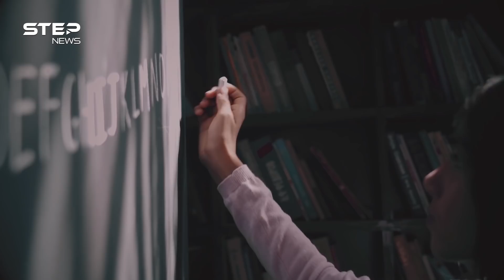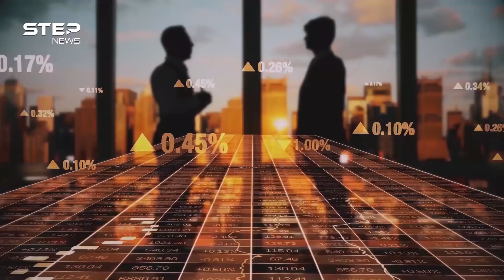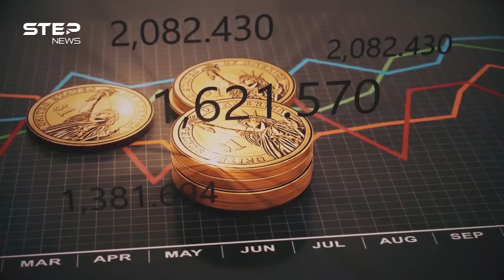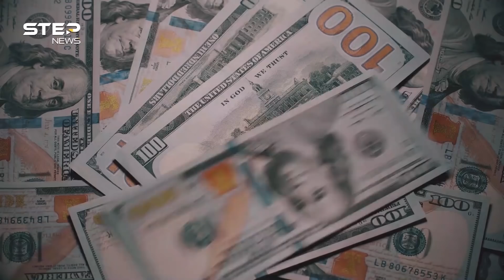من أنجح العرب في العصر الحديث.. رؤساء وأغنياء وفنانين ورياضيين، كيف سيطر العرب على أمريكا اللاتينية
ليست شاكيرا وحدها وليس رئيس واحد أو اثنين وليس كارلوس سليم.. عديد الأسماء ذات الأصول العربية التي لمعت في سماء القارة اللاتينية، 40 مليون عربي هناك بـ 40 مليون قصة نجاح وعمل ومثابرة، من شواطئ بلاد الشام إلى القارة الأمريكية نروي لكم قصة العرب هناك وكيف حكموا القارة الجديدة

00:00 المقدمة
01:30 بداية الهجرة وأسبابها
05:02 طريق الهجرة والعقبات
07:05 تقبل السكان الأصليين للمهاجرين
09:31 نجاح العرب في القارة الأمريكية
12:33 القضية الفلسطينية في أميركا اللاتينية
13:30 الأسماء العربية اللامعة في القارة الأمريكية